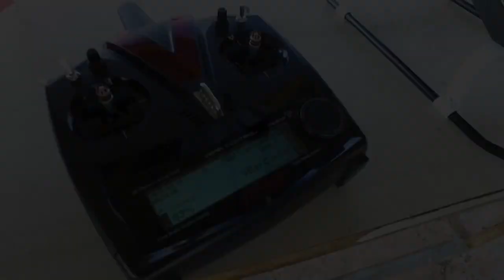Introducing: SOXOS DB7 in Spain | Valerio Bottero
Heli Professional and Valerio Bottero are proud to present the new SOXOS DB7, the new competition machine designed by Dunkan Bossion.

Location: Spain, HeliManiacos 3D Event.
Pilot: Valerio Bottero (Heli Professional factory pilot)
Machine: Soxos DB7, Dunkan Bossion Edition
Available soon...

Valerio Bottero
Look at my: